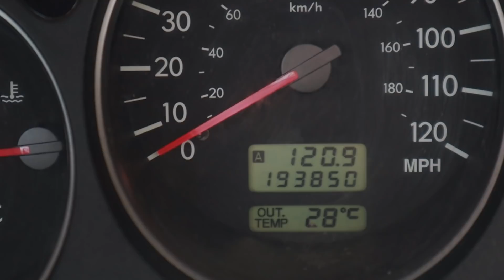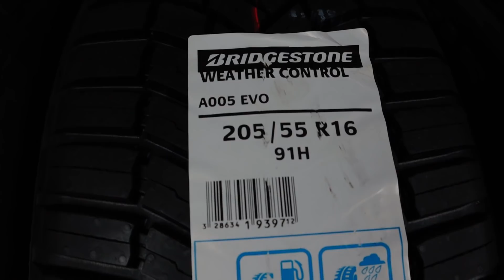TEST Opon całorocznych BRIDGESTONE Weather Control A005 cz3 | Moto LAB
Zapraszam Was do obejrzenia kolejnej części mojego testu opon wielosezonowych Bridgestone Weather Control A005.
Tym razem jeździłem przy wysokich temperaturach oraz po wilgotnej kostce na ulicy Karowej.
Opony całoroczne Bridgestone zrobiły już na moim Subaru Foresterze ponad 9000km.
Obejrzyjcie i sami sobie odpowiedzcie, czy warto wybrać opony całoroczne.